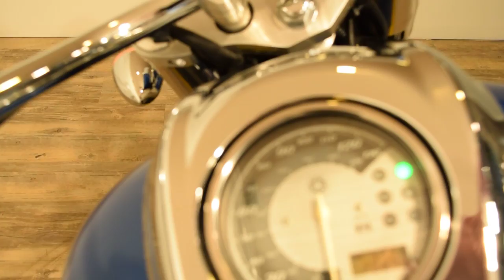2009 Yamaha vstar 950....financing....Monster Powersport.com